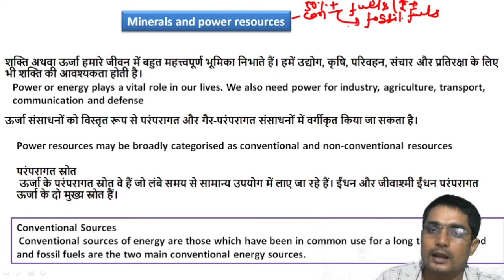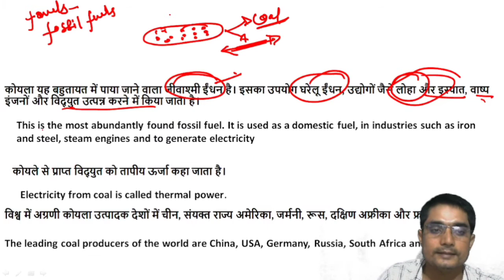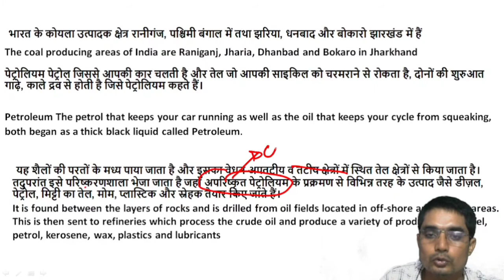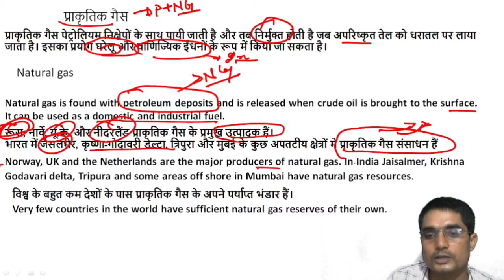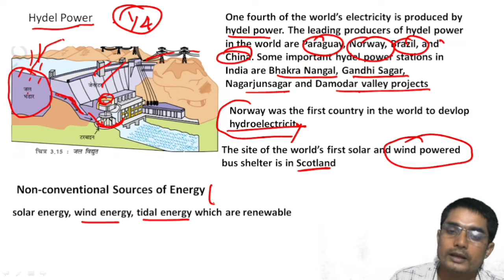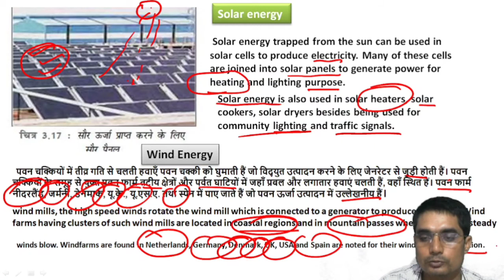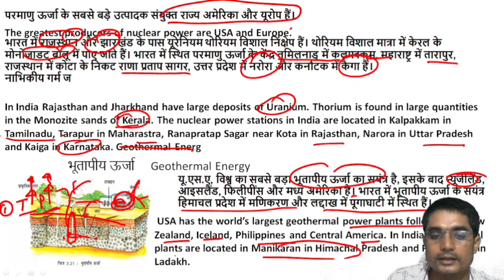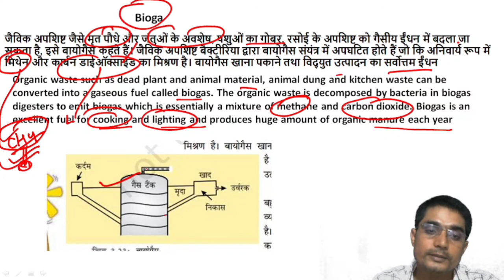class 8 geography chapter 3 power resources||civilio academy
class 8 geography chapter 3 power resources
civilio academy
power resources class 8
conventional and nonconventional sources of energy
non conventional energy sources upsc
non-conventional energy sources in hindi
power resources in india